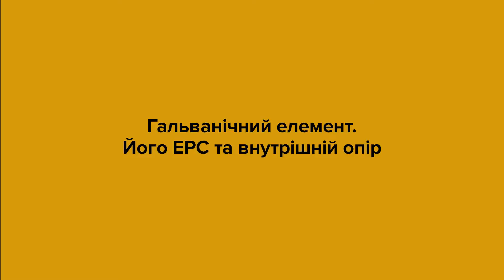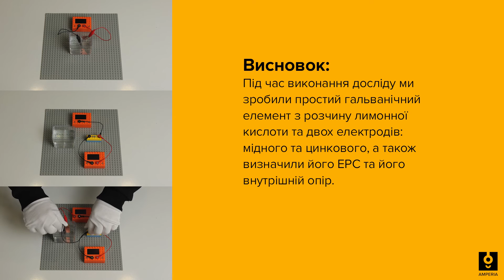Гальванічний елемент. Його ЕРС та внутрішній опір. Експеримент з EdPro Amperia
Виготовляємо простий гальванічний елемент з розчину лимонної кислоти та двох електродів: мідного та цинкового, а також визначаємо його ЕРС і внутрішній опір.

За допомогою набору EdPro Amperia можна провести десятки різних експериментів, які не лише стосуються шкільної програми з Електрики та Магнетизму, а й охоплюють набагато більше тем!

Яскравих уроків та легкого освоєння науки з нашими експериментами.
EdPro Amperia — коли фізика — це цікаво!